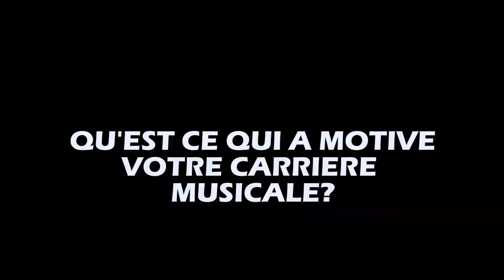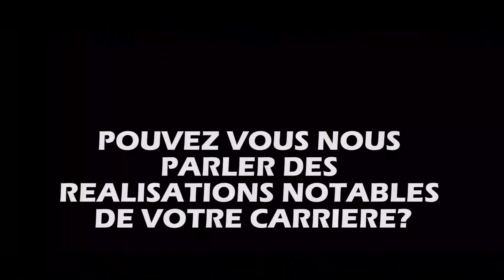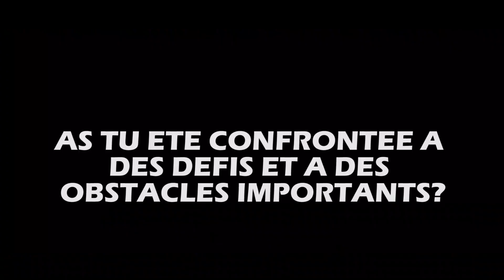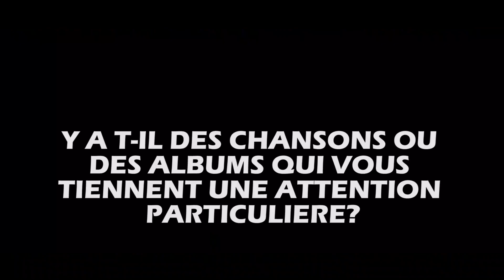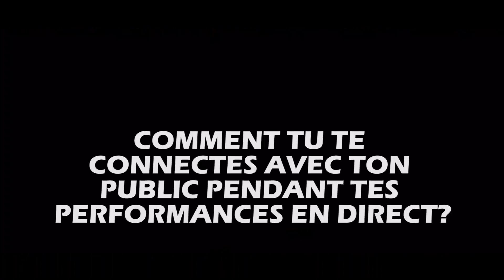pobeza à cœur ouvert